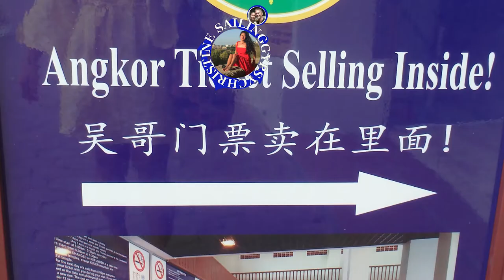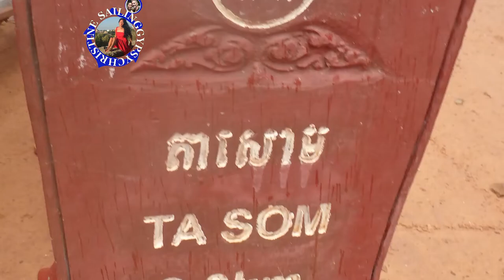3 Days photo shoot in Angkor Royal palace Phimeanakas Prasat Suor Prat Temple Completed Cambodia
Photos and description of the of the Angkor Royal Palace Site, a 10th-13th ... The temple-tower of Phimeanakas, near the center of the palace grounds, was built ... meters to the east by a line of eight towers now known as the Prasat Suor Prat.